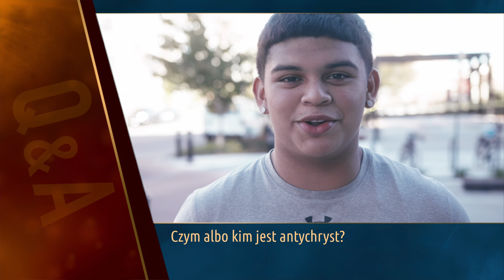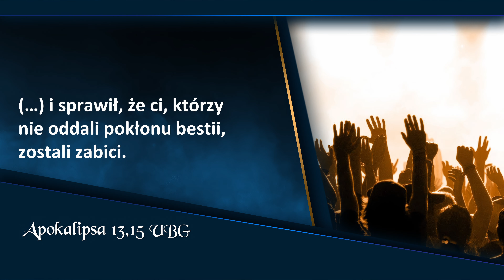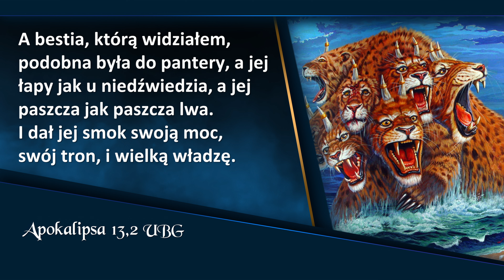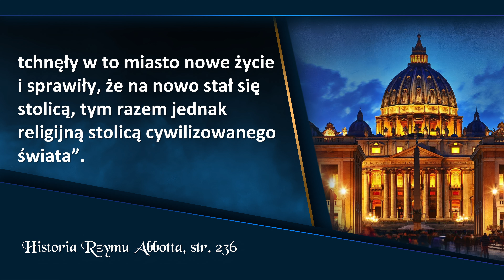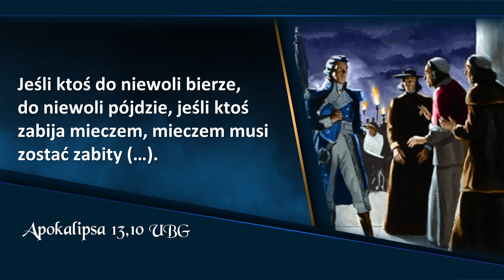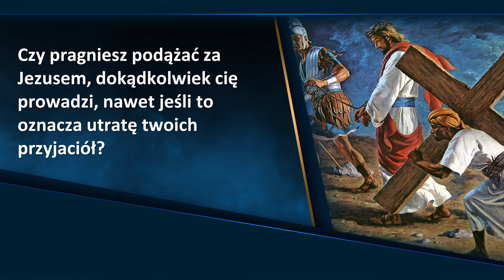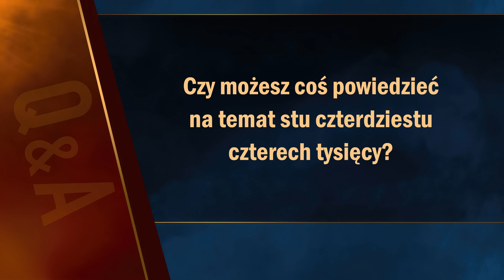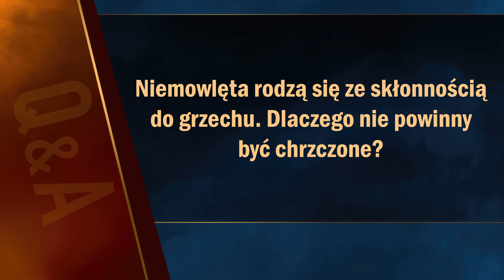Apokalipsa TERAZ 14/20 "POKŁON DLA BESTII" | Doug Batchelor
Apokalipsa TERAZ: Spotkanie 14/20, „POKŁON DLA BESTII”, które prowadzi Doug Batchelor.

Oglądaj ADWENTFLIX ) - co tydzień nowe filmy i programy dla całej rodziny. Oglądaj online bez opłat i rejestracji!